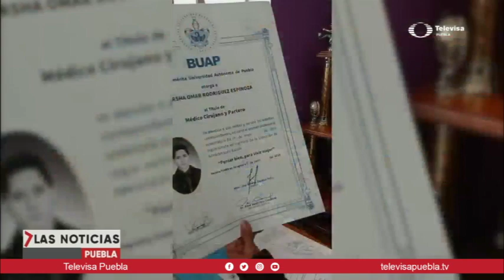Caso de residente muerto | Las Noticias Puebla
Mirsha Omar Rodriguez Espinoza, desafortunadamente perdió la vida la semana pasada, tras tomar una lamentable decisión.